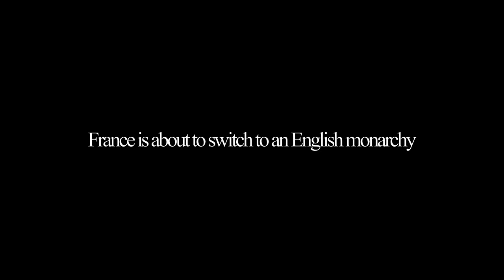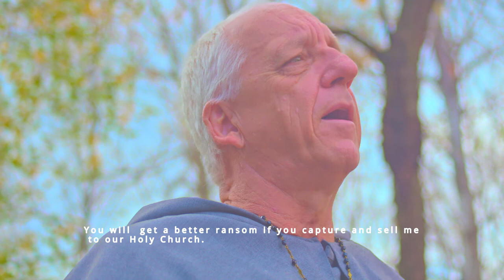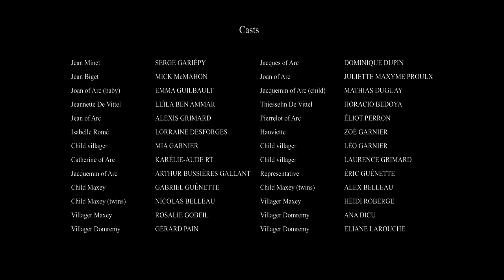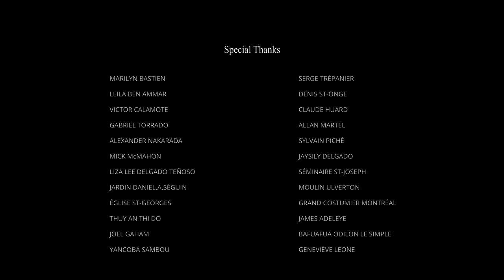Joan of Arc Episode 1 (pilot)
In the 15th century, in the midst of the 100 Years War, the kingdom of France was on the verge of ceding its crown to the British. The death of the Duke of Burgundy fueled tensions between the men of the King of France (the Armagnacs) and the Burgundians. Looting, fires, rapes are customary during this endless war.

Cast:

Juliette Maxyme-Proulx - Jeanne d'Arc enfant
Dominique Dupin - Jacques d'Arc
Mick Mcmahon - Jean Biget
Serge Gariépy - Jean Minet
Serge Blais - Henri de Savoie
Pierre-Étienne Paradis - Robert de Saarbruck
Arthur Bussières Gallant - Jacquemin d'Arc
Brandon Savard - Barthélemy de Clefmont
Camille Deslauriers-Ménard - Jeanne d'Arc
Alexis Grimard - Jean d'Arc
Horacio Bedoya - Thiesselin de Vittel
Karélie-Aude Rancourt-Tremblay - Catherine d'Arc
Lorraine Desforges - Isabelle Romé
Jean-Marc Konan - armagnac
Éric Guénette - représentant d'Ogiviller
Leila Ben Ammar - Jeannette de Vittel
Caroline Mousserin - Dame Ogiviller
Patrick Dion - coursier
Victor Calamote - armagnac
Bob Pépin - armagnac
Léo Garnier - villageois
Zoé Garnier - villageoise
Mia Garnier - villageoise
Antoine Belzil - bourguignon
Yanick Martin - bourguignon
Jason Richardson - armagnac
Rosalie Gobeil - villageoise
Laurence Grimard - villageoise
Claude Huard - Guillaume Frontey
Sylvain Laforest - Archange St-Michel
Jean-Sébastien Lamothe - hommes d'armes
Athéna Henry - Catherine d'Arc enfant
Emma Guilbault - bébé Jeanne d'Arc
Charles Groulx - armagnac
Mathias Duguay - Jacquemin d'Arc enfant
Alex Belleau - villageois
Nicolas Belleau - villageois
Hugo Beauchemin - hommes d'armes
Heidi Roberge -  villageoise
Éliane Larouche - villageoise
Jordan Balmir - armagnac
Gabriel Guénette - armagnac
Gérard Pain - villageois
Éliot Perron - Pierrelot d'Arc
Martin Proteau - hommes d'armes
Ana Dicu - villageoise